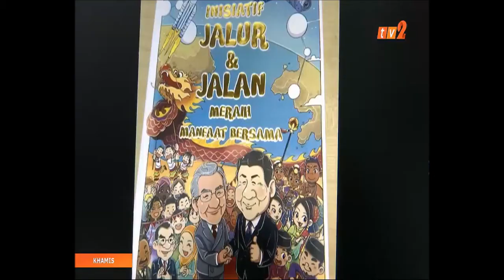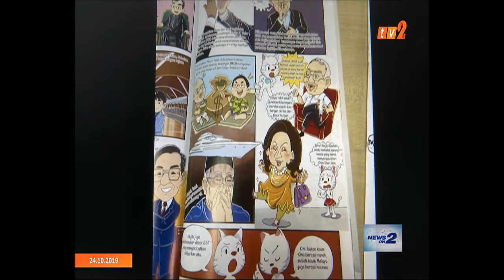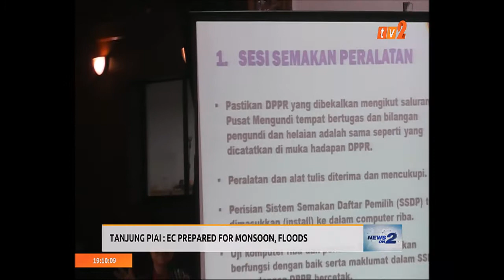NEWS ON 2 – 7.00PM [24 OKT 2019]